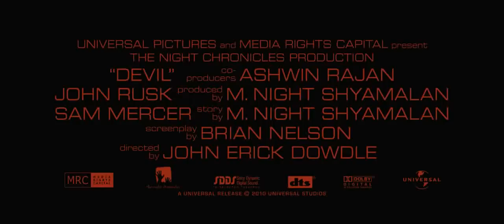Devil Trailer German / Deutsch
Hier ist der Neue Deutsche Trailer zu Devil

Viel Spaß !!
enemene35